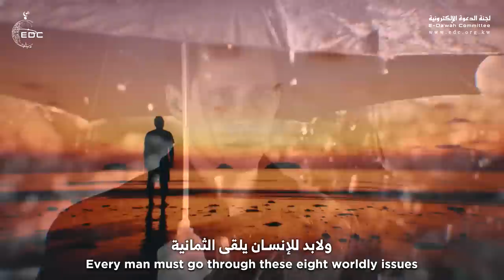أجربت الثمانية [ إنها الدنيا ] || الشيخ سعيد الكملي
الشيخ سعيد الكملي Said Al Kamali